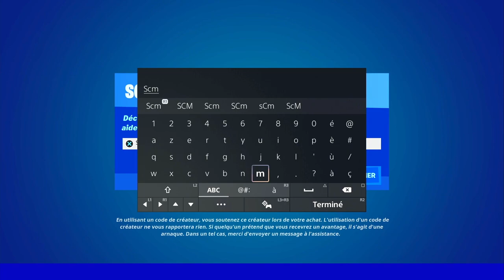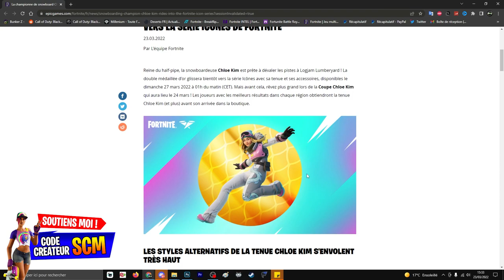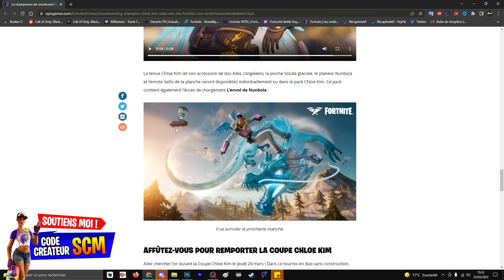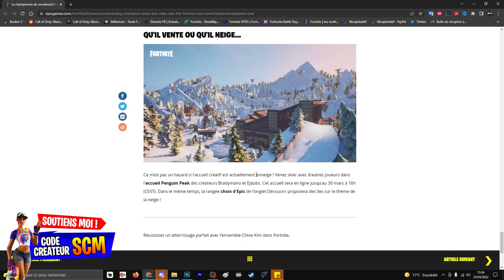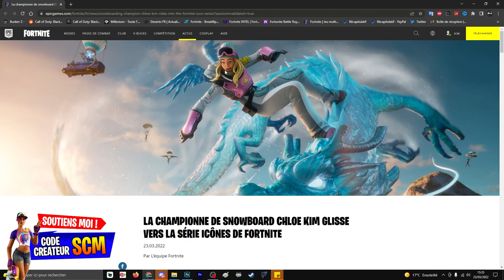COMMENT AVOIR CHLOE KIM SUR FORTNITE, PRÉSENTATION CHLOE KIM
COMMENT DÉBLOQUER LE PACK DE SKIN CHLOE KIM GRATUITEMENT SUR FORTNITE, PRÉSENTATION SKIN CHLOE KIM

Lien de l'article pour débloquer le pack de skin chloe kim gratuitement sur fortnite

▬▬▬▬▬▬▬ • BIENVENUE 😍 • ▬▬▬▬▬▬▬

▬▬▬▬▬▬▬ • PARTENAIRES 💪 • ▬▬▬▬▬▬▬

👉StealthGamer:
"SOISCOOLMEC"
"STRIKESOISCOOL"

TikTok "SoisCoolMecYTB"
👻Snapchat "soiscoolmec"

.▬▬▬▬▬▬▬ • TOP DON 💰 • ▬▬▬▬▬▬▬

▬▬▬▬▬▬▬ • MUSIQUE OUTRO 🎵 • ▬▬▬▬▬▬▬